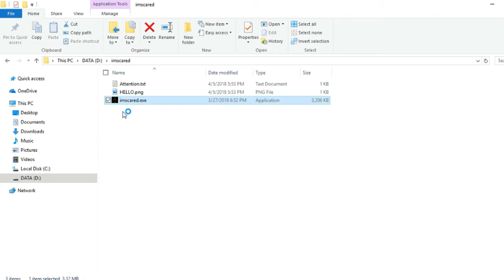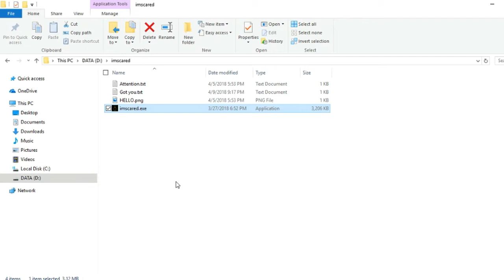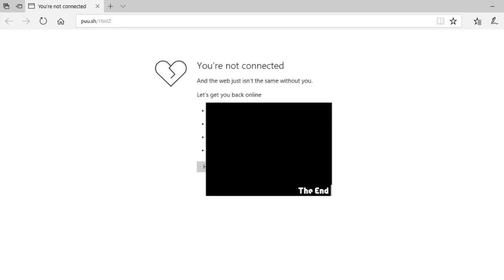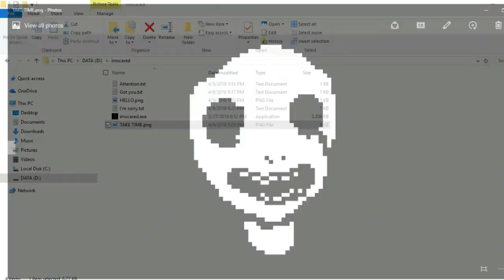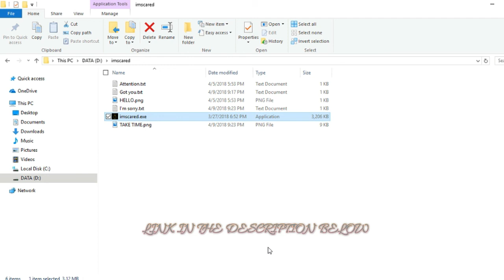HIS NAME IS WHITE FACE | Imscared.exe - Episode #2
»A continuation of the last episode that crashed and now some files appeared in the folder of the game and still has a mind of it's own
»Now this time it gets more scary
»BEWARE of JUMPSCARES

PPPPPPPPPPPPPPPPPPP
PPPPPPPPPPPPPPPPPPPP
PPPPPPPPPPPPPPPPPPPPP
PPPPP                             PPPPPP
PPPPP                             PPPPPP
PPPPP                               PPPPPP
PPPPP    PISTACHIO       PPPPPP
PPPPP                              PPPPPP
PPPPP                             PPPPPP
PPPPP                           PPPPPP
PPPPP                           PPPPP
PPPPPPPPPPPPPPPPPP
PPPPPPPPPPPPPPPPP
PPPPPPPPPPPPPPPP
PPPPP
PPPPP
PPPPP
PPPPP
PPPPP
PPPPP
PPPPP